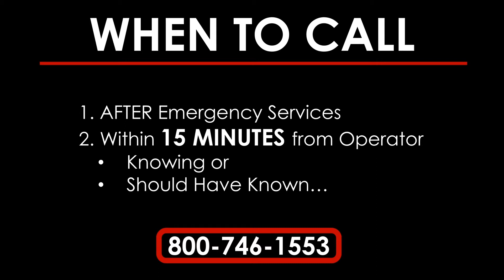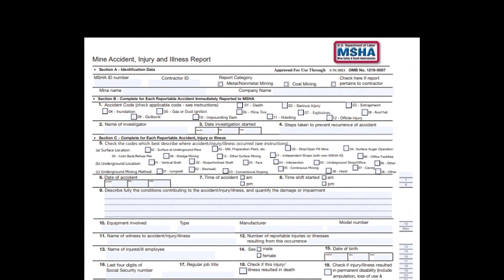MSHA's One Call Does It All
MSHAU.com provides an overview of MSHA's One Call Does It All initiative.